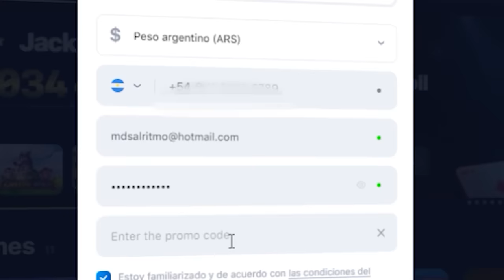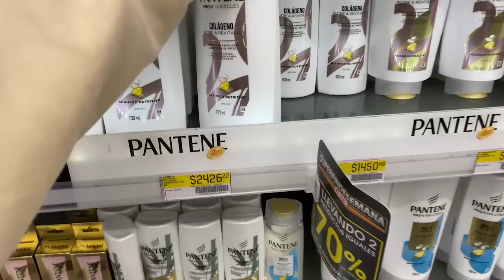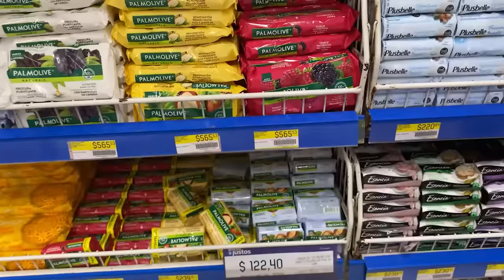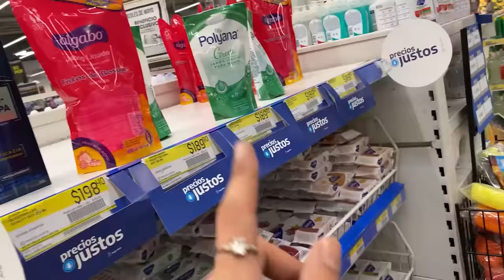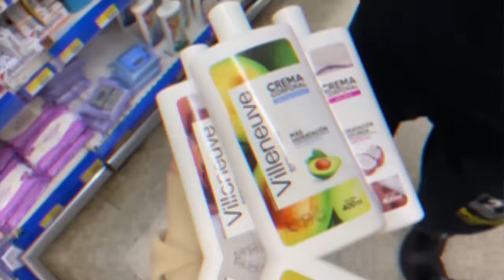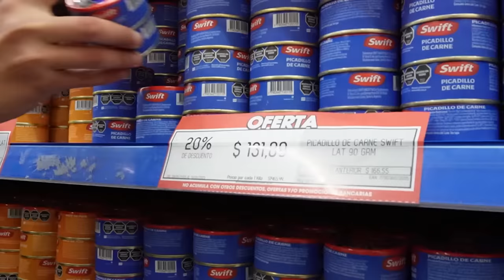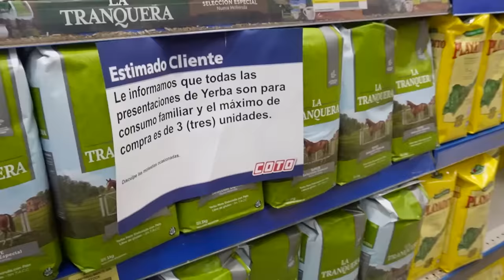COMPRA DEL MES • ¿CUANTO SE GASTA EN ARGENTINA? - VLOG MDS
❌𝙄𝙉𝙎𝙏𝘼𝙂𝙍𝘼𝙈 𝘿𝙀 𝙈𝘿𝙎❌

LUKIAMOS UNA PLANTA DE MARIHU4NA - ANÉCDOTA MDS ANECDOTAS CON KALEB y SALAS - MDS CLIPS "ESTÁ MASCHERANO EN EL CHAT" - MDS CLIPS "EN VARELA YA NO PUEDO SALIR" - MDS CLIPS "RAFA DI ZEO DICE QUE ES" - MDS CLIPS "NUNCA TOMASTE MATE" - MDS CLIPS ¿HARÍAS YOGA? - MDS CLIPS "CARGUÉ $700 DE NAFTA" - MDS CLIPS "HAY 40 PIBITOS AFUERA" - MDS CLIPS ¿LO CONOCES AL RUFUS? - MDS CLIPS "AY SON TODOS ROCHOS" - MDS CLIPS ¿TOMAMOS UN LEMON CHAMP? - CLIPS VIEJOS #2 - MDS ¿USAS BIDET MARCIAL? - MDS CLIPS "NI SE NOTA" - MDS CLIPS SE TIENEN QUE CORTAR UN DEDO - MDS CLIPS VOS VAS A QATAR... - MDS CLIPS